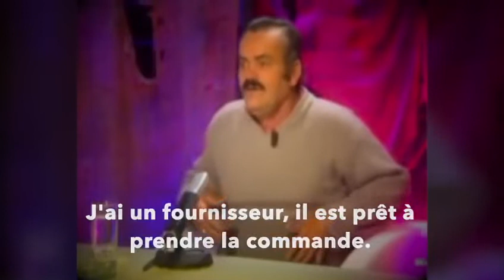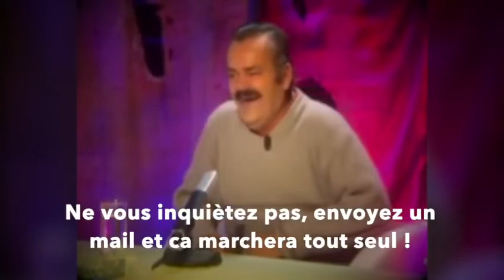Résumé de la situation....jpp 😂